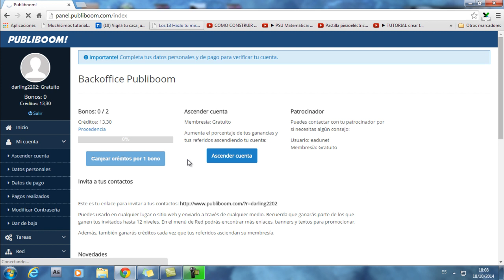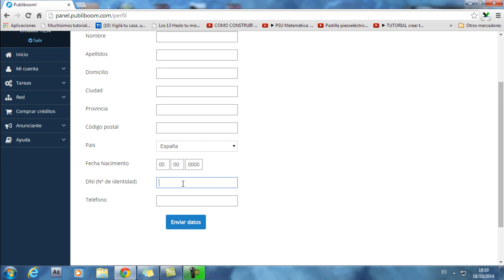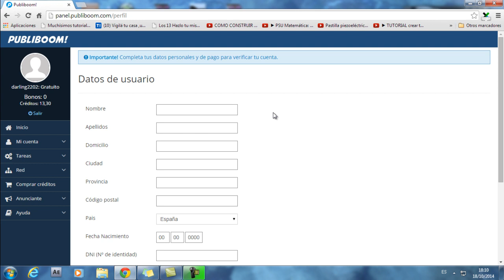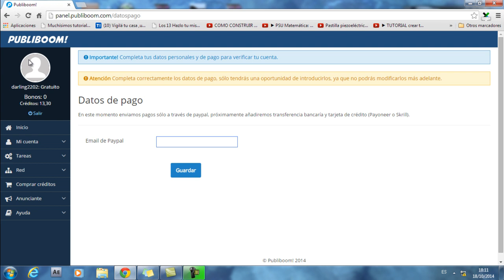Como colocar los datos personales y metodo de pago publiboom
En este video les enseño Como colocar los datos personales y metodo de pago publiboom en esta nueva empresa parecidad a anuntiomatic si aun no estas resgistrado en publiboom aqui en enlace